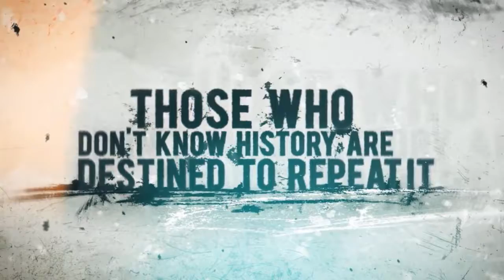Historical Broadcast Package - After Effects template + Royalty Free Music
After Effects template and music for using in your media project. Perfect fit for Advertising, TV commercial, Movie, Documentary film, Nature video, etc. See links for details.

AE template details:

Here is a Historical Broadcast Package!

The pack contains:
Opener
Lower third
Bumper
Title
Video screen
Quotte
Looped background

Project features:
Doesn’t require plugins
Universal expressions
Modular structure – you can combine elements as you want
You can manage colors just in few clicks

CS4, CS5, CS5.5, CS6, CC, CC 2014 compatibility

Music details:

Inspirational Dubstep (Dubstep Cinematic) is a beautiful, epic, inspiring, cinematic, emotional, melodical, atmospheric dubstep track. Confident drum beats, airy and soft electronic synths and orchestral instruments are create a universal atmosphere and sound for your any media project.

Also exellent for personal everyday use in mp3 player for just listen, sports trainings or for motivation!

Instruments used: power beats, dubstep percussion, orchestral instruments (strings staccato, strings and violas legato, powerful brasses, soft and blur pianos), electro guitars, background choirs, lightly synthesizers, smooth and bright fx effects.
Inspirational Dubstep (Dubstep Cinematic) has got 5 versions

Dubstep Cinematic (Main) – 02:38 (00:00 – 02:38 in preview)
Dubstep Cinematic (Short 1-30 min) – 01:27 (02:38 – 04:05 in preview)
Dubstep Cinematic (Short 1:00 min) – 0:58 (04:05 – 05:03 in preview)
Dubstep Cinematic (Short 30 sec) – 0:30 (05:03 – 05:33 in preview)
Dubstep Cinematic (Loop) – 0:26 (05:33 – 05:59 in preview)

Both WAV and MP3 versions of the track are included in the download package.